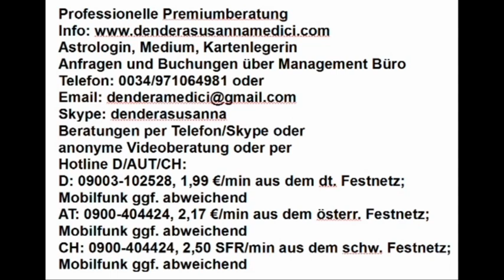Dendera's Blick in die Akasha Chronik: 26.03.2019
Hotline:
Meine 5 Kanäle:
Venezianisches Liebesorakel
Orientalisches Liebesorakel
Meisterin des Kartenlegens
Nofretete's Offenbarungen
Fernöstliches Liebesorakel
Bild: shutterstock/Faheem Rahput